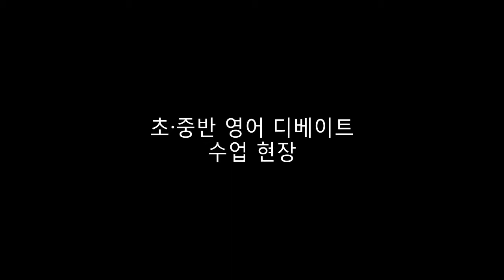초중학생 영어 디베이트 잉글리쉬킹덤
지난 11월부터 함께한 초등학교, 중학교 영어 디베이트반.
1주일에 2번 2시간씩한 친구들의 엄청난 영어실력 한번 감상해보아요.

처음 영어 단어를 활용하여 말하는 훈련부터,
문장을 확장하고 자신있게 대중앞에 말하는 연습까지 함께한 친구들.
지금은 서로 다른 의견을 논리적으로 생각하고 설득력있게 토론할 수 있는 수준까지 올랐습니다.

잉글리쉬킹덤과 함께해 보세요.
1%를 위한 엄마의 선택!!.

- 소수정예, 개인별 맞춤 교육으로 확실한 교육결과를 추구합니다.
- 문법, 이론 위주의 주입식 교육이 아닌  Output 중심으로 이루어지는 즐거운 수업.